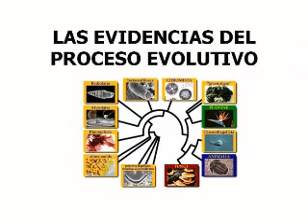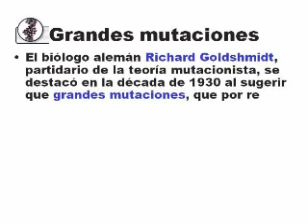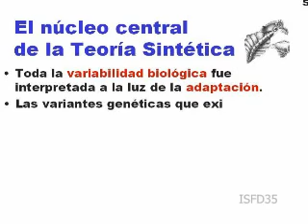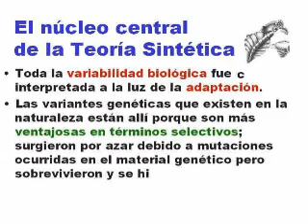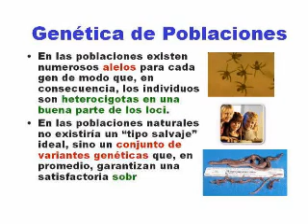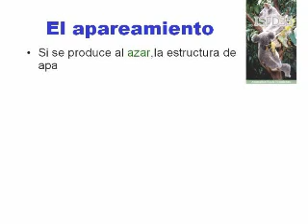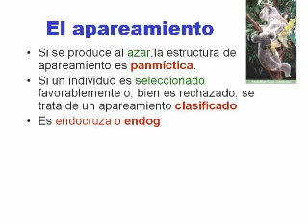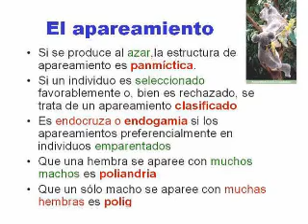Evidencias de la Evolucion (parte 3 de 4)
Video realizado en base a la presentacion utilizada en el Curso "Evolucion" dictado por la Dra. Alicia Massarini y el Prof. Héctor F. Méndez en el ISFD35. Teoria Sintetica de la Evolucion.